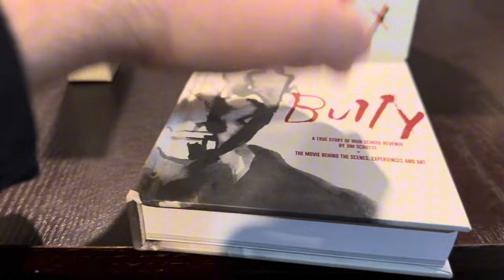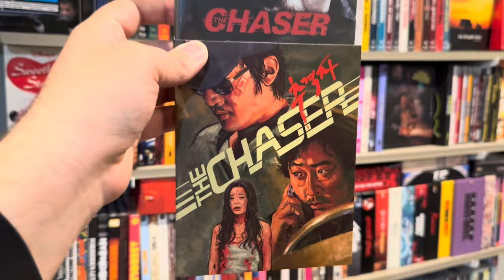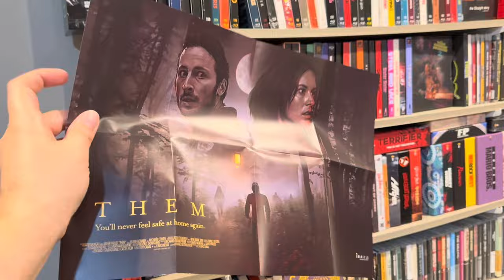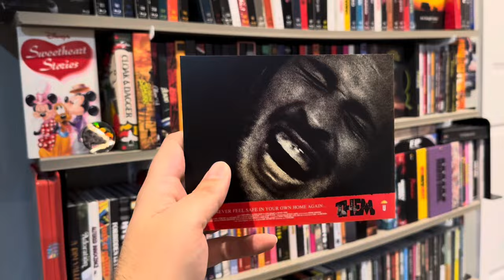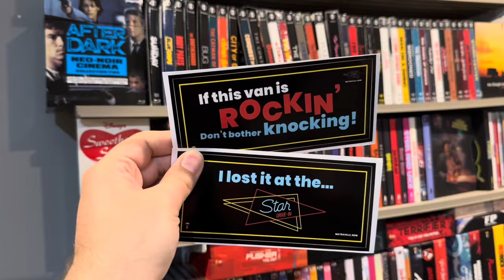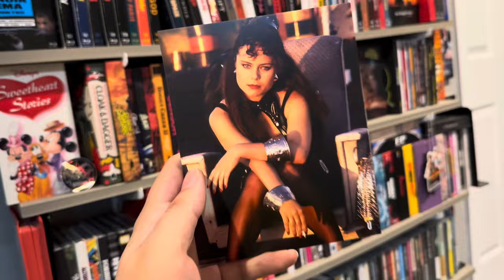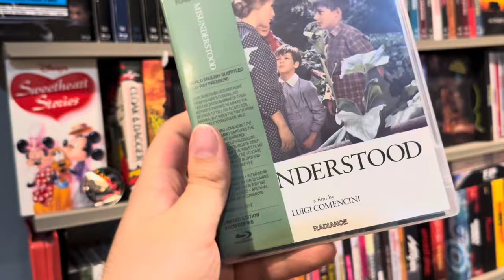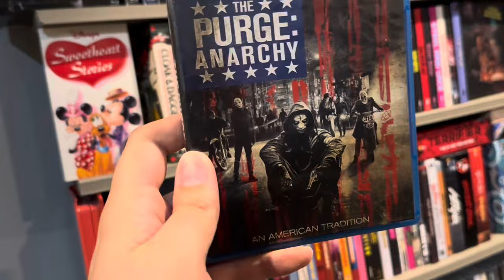Time To Open Up & Unbox Some New Release Movies From Umbrella Entertainment, Radiance & WhatNot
Opening up movie mail is one of the best feelings in the world… but so is actually unboxing the new movies that you receive. I thought that I might as well combine the two and showcase the following movies:

Bully
The Chaser
Them
Dead End Drive In
The Shape Of Night
Misunderstood